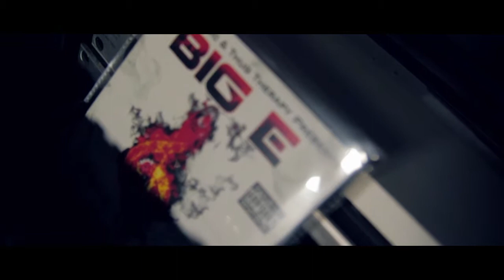HL STAR "PETTY" DIR. BY@YAWNFILMZ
as high quality music videos using the Canon T3i, series cameras with the canon 85mm 1.8, 50mm 1.4, 28mm 1.8 lens. I was primarily concerned with the cinematic look of film for this